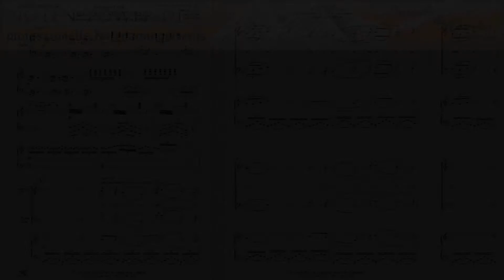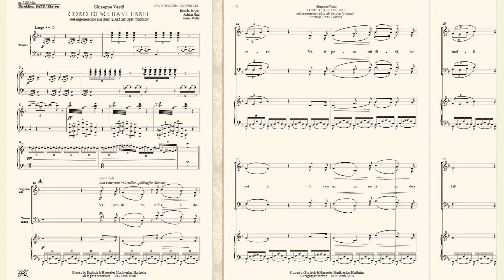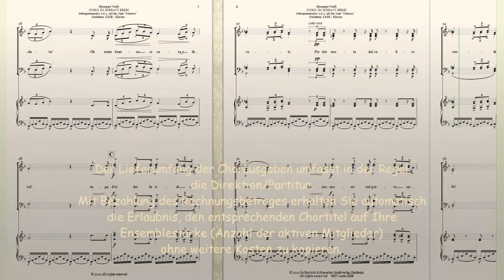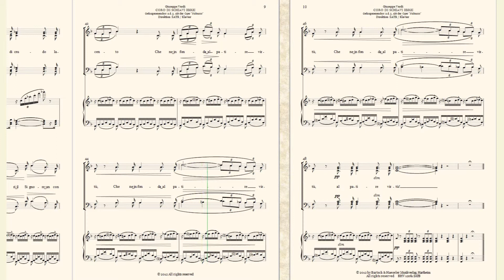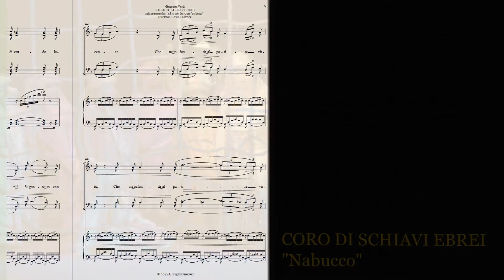CORO DI SCHIAVI EBREI Nabucco für Chor SATB von Giuseppe Verdi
CORO DI SCHIAVI EBREI
"Nabucco"

Bearb. & Arr.:
Achim Graf,
Peter Welte

Bestell. Nr.: / Order No.:
BHV 12061